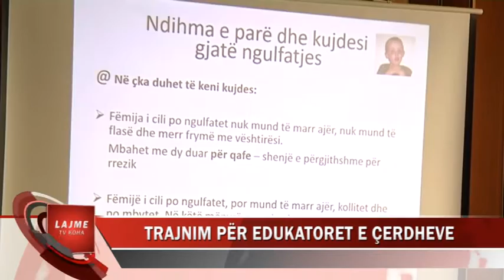TRAJNIM PËR EDUKATORET E ÇERDHEVE